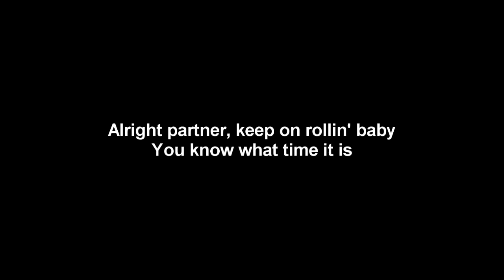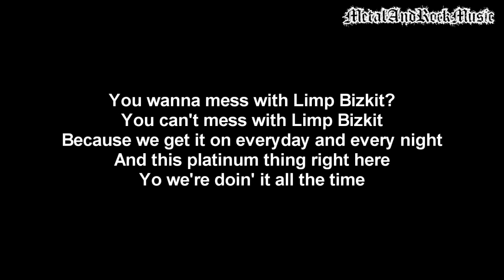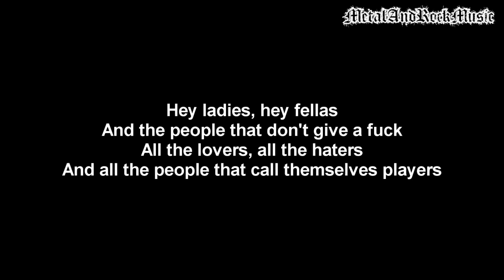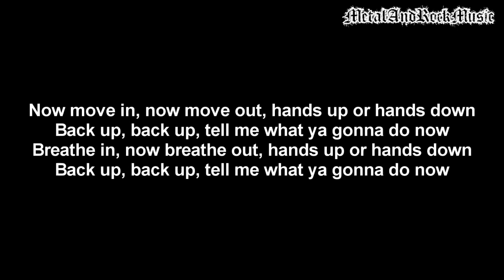Limp Bizkit - Rollin' Air Raid Vehicle (Funny Meme Song) Lyrics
FUNNY LATEST 2018 JOKES FUNNY VINES LATEST TRENDS VIRAL VIDEO

Limp Bizkit - Rollin' Air Raid Vehicle (Funny Meme Song) LyricsLimp Bizkit - Rollin' Air Raid Vehicle (Funny Meme Song) Lyrics